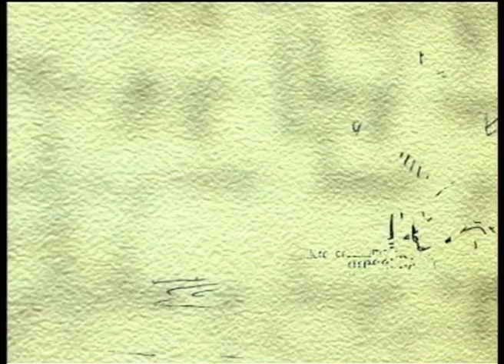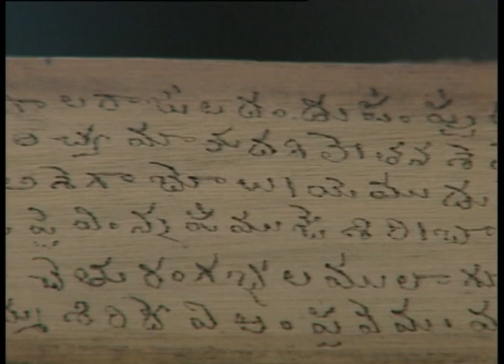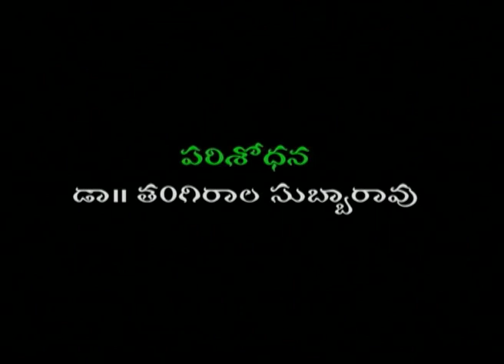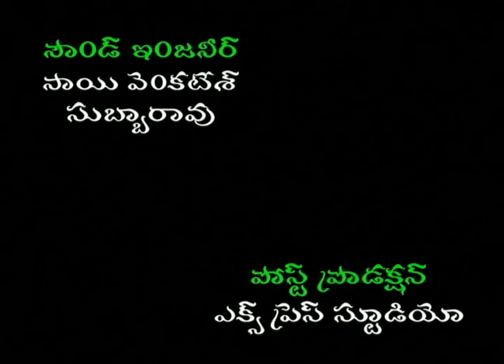KATAMARAJU KATHALU | EPISODE 05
"KatamaRaju" was a 13th century Yadava king who had fought a fierce battle with Nalama Siddhi over rights of cattle grazing in the fertile meadows. The battle and related events became collectively known as "KatamaRaju Kathalu"